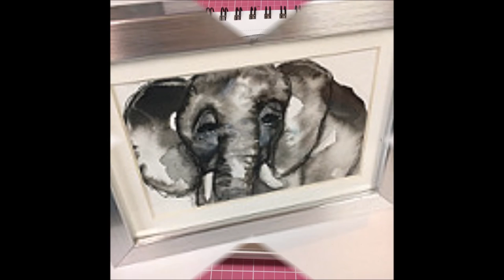Elephant in India Ink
Intober is here and I have been having a lot of fun with Ink and Pen. This is day two. Check out inktober @JakeParker.

Products:
Bombay India Ink
Posca Pens
Stabillo All Pencils
Distress Crayons